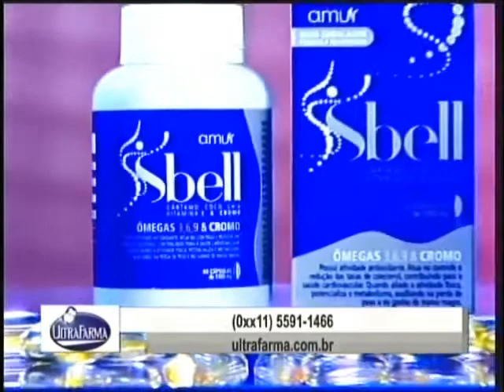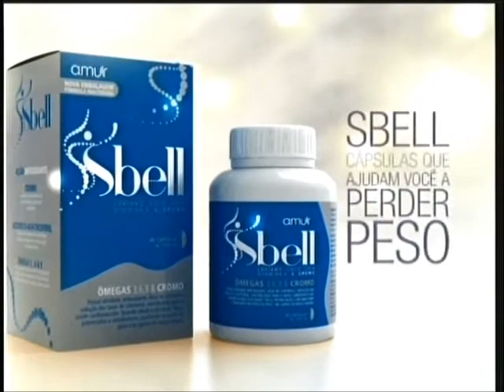Te Peguei Iris Stefanelli 150908